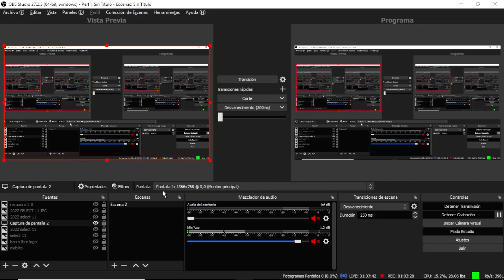Mizteziz Jr. Vs Draego / Mano a Mano - Corazón de Lucha, Lucha Libre AAA ( Evento Completo )